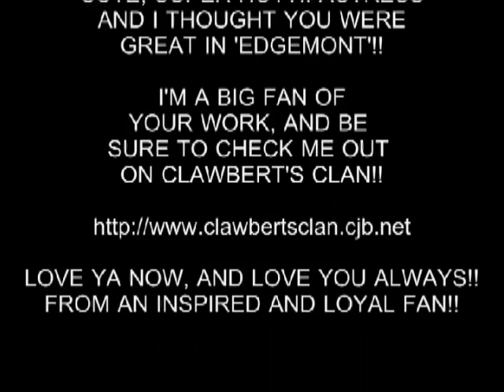SARAH LIND IS SOOOOOOOOOOO CUTE!!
SHE'S SOOOOOOOO HOTT!!, SARAH LIND!!